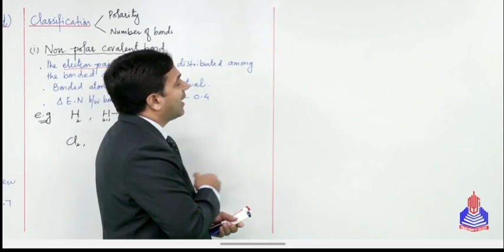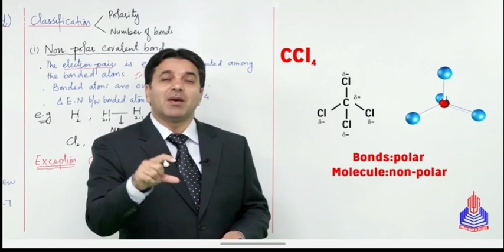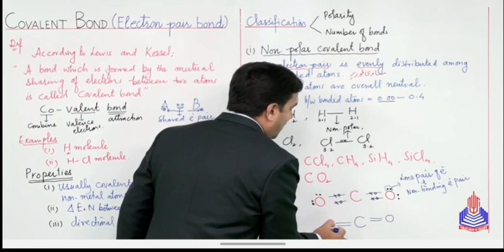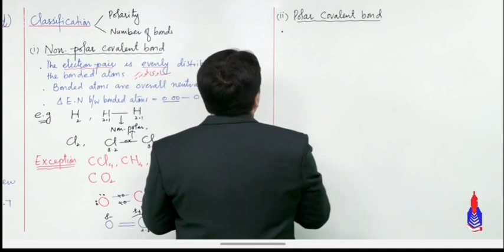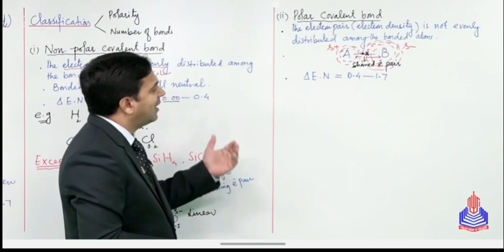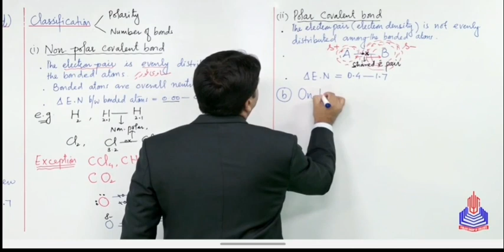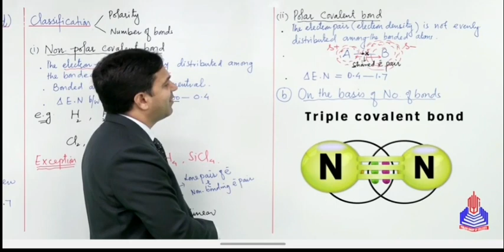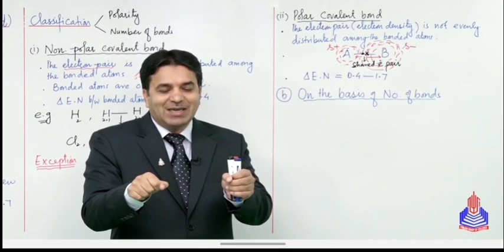Covalent bond part2|Chemical bond#chap6 |1st year pgc | Wajid ali kamboh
▶Fsc, non Medical , Ics , physics, chemistry , biology lectures.
▶ Visual Aids: Utilize visual aids like slides, diagrams, or animations to complement your explanations.
▶Clear Explanation:
▶Engagement Techniques:
▶Summarization:
▶References and Additional Resources:
▶PGC  lecture.
▶Punjab college Entertainment.
▶PGC Mdcat  preparation.
▶PGC boys
The E-learning system of education is now an intrinsic part of teaching and learning process. Punjab college provide best lectures.